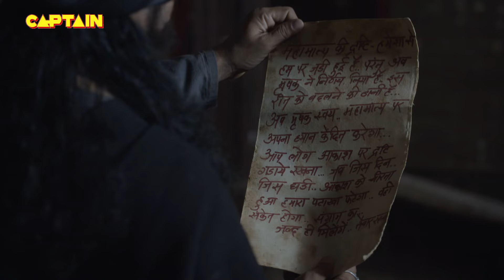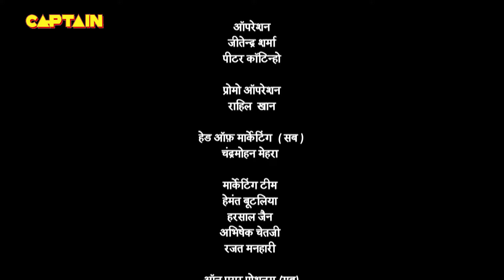20 साल बाद मिला शारदा को उसका पुत्र भास्कर | Tenali Rama -तेनाली रामा | Ep. 581 | Full Episode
20 साल बाद मिला शारदा को उसका पुत्र भास्कर | Tenali Rama -तेनाली रामा | Ep. 581 | Full Episode

Starcast: Manav Gohil, Krishna Bharadwaj, Nimisha Vakharia